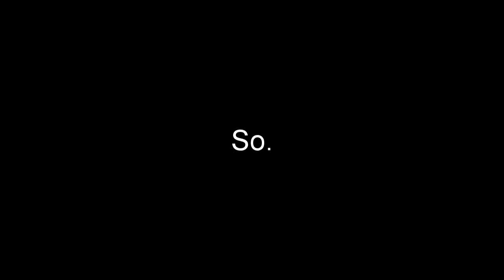mw2 | Akimbo 1887 patched?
pshhh nigguh pz